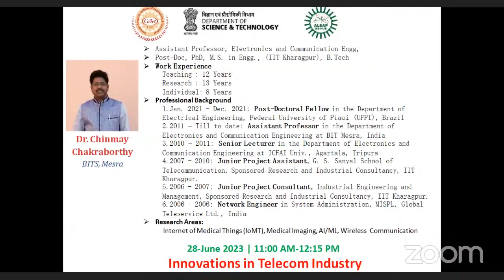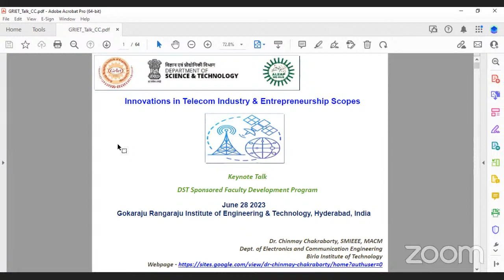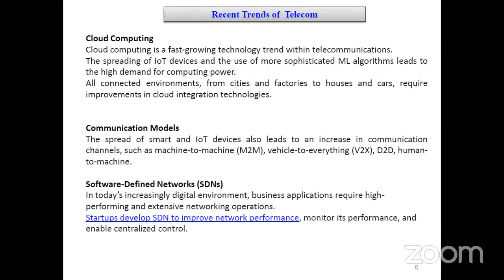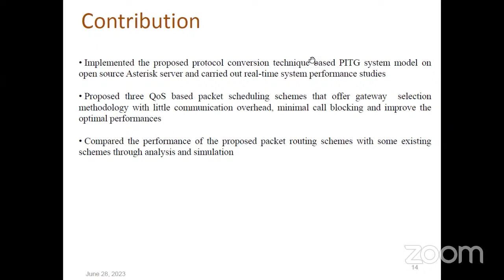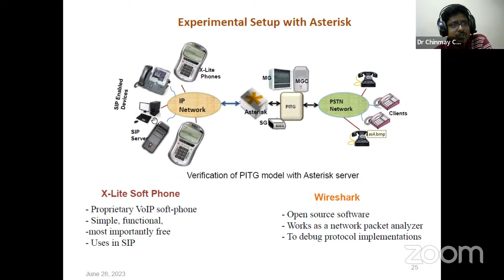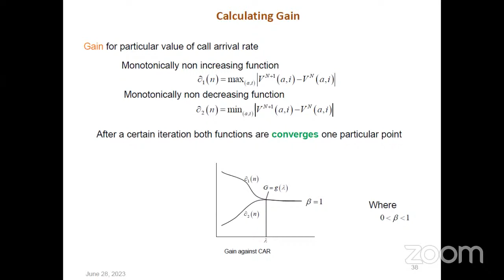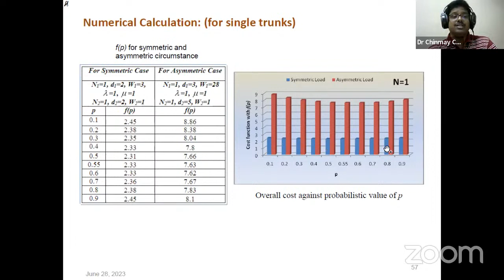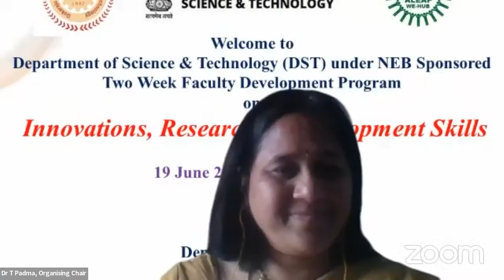DST Sponsored Two Week FDP on INNOVATIONS, RESEARCH & DEVELOPMENT SKILLS